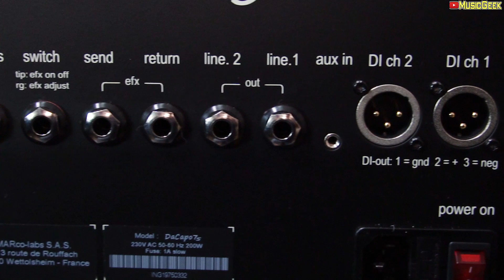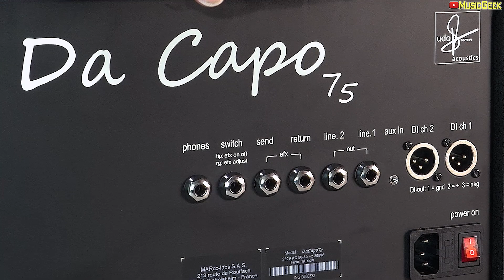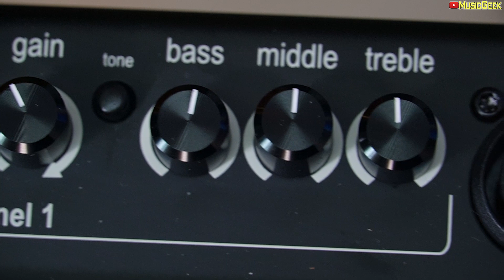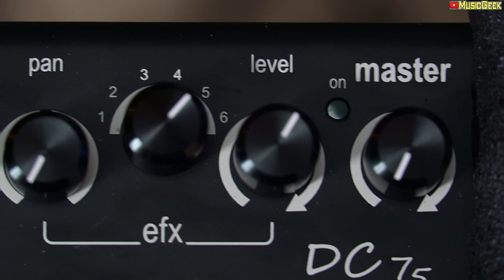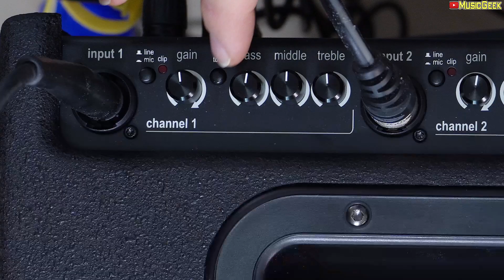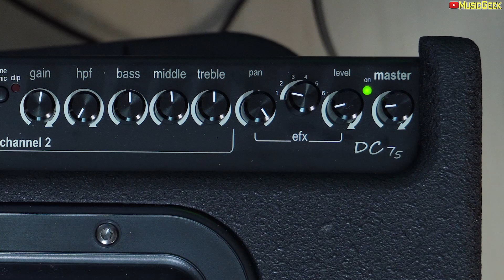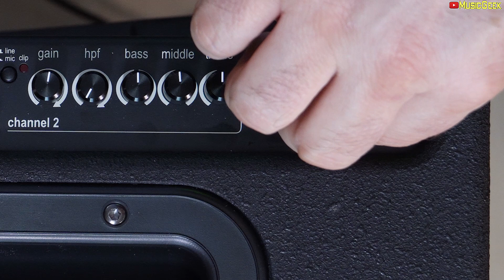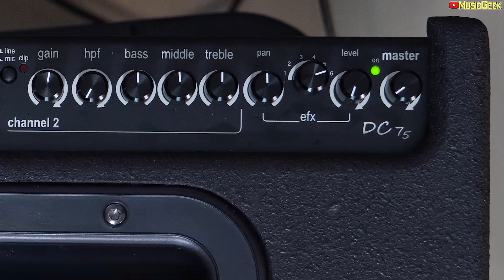Udo Roesner Da Capo 75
Si tocas la guitarra acústica/clásica en directo, este tipo de amplificadores es la posiblemente tu compañero ideal. Más aún si cantas. El Udo Roesner Da Capo 75 tiene todo lo que necesitas: mucha potencia con un sonido cristalino, conexiones directas DI, múltiples entradas XLR/Jack,  efectos para la guitarra y la voz, y más en un pequeño cubo muy, muy ligero.

01:00 Introducción
02:00 Descripción
04:38 Altavoz
05:30 Conexiones para guitarra y micrófono
07:08 Conexión a mesa/consola de mezclas
07:56 Cómo se han grabado las pruebas
08:45 Pruebas de sonido
17:30 Conclusiones